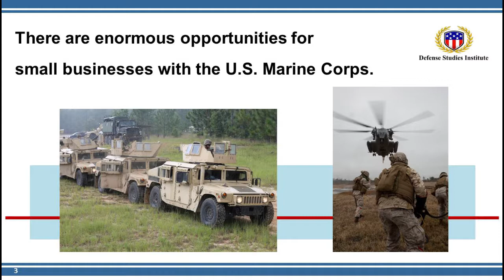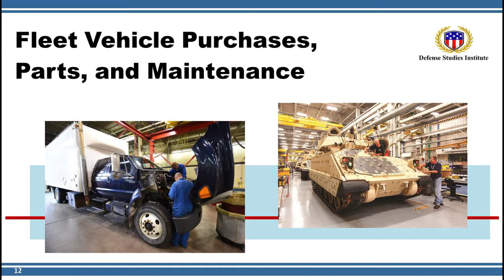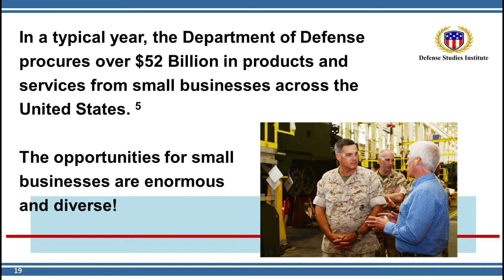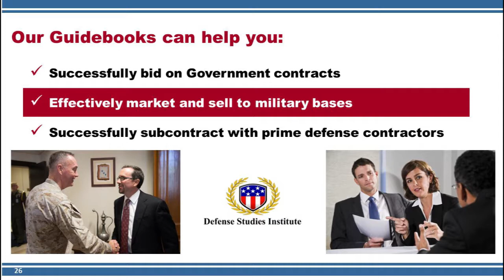Small Business Opportunities with the U.S. Marine Corps (20 April 2017)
This video provides a brief overview of the many small business opportunities with the U.S. Marine Corps.

It explains how you can receive help with:  1) Submitting successful bids on base contracts, 2) Effectively marketing and selling to military bases, and 3) Partnering with prime defense contractors as a subcontractor.

To download copies of our helpful guidebooks go to our